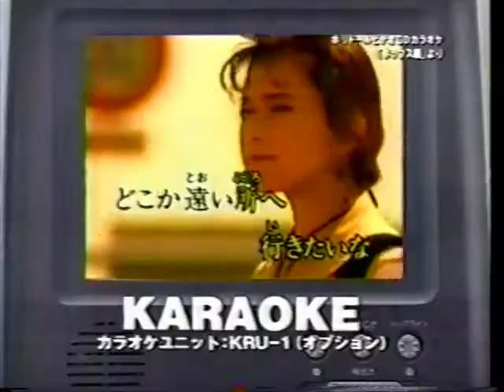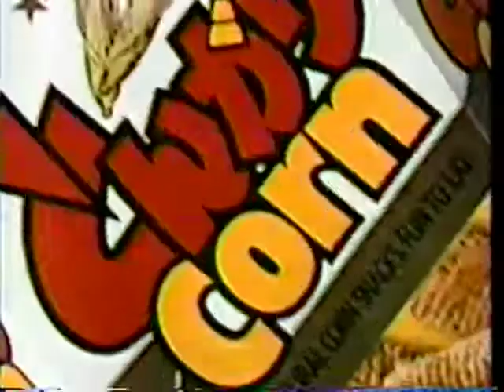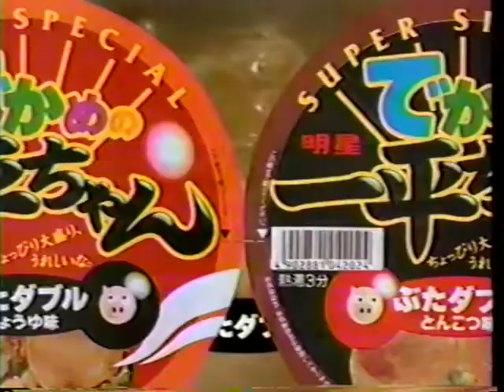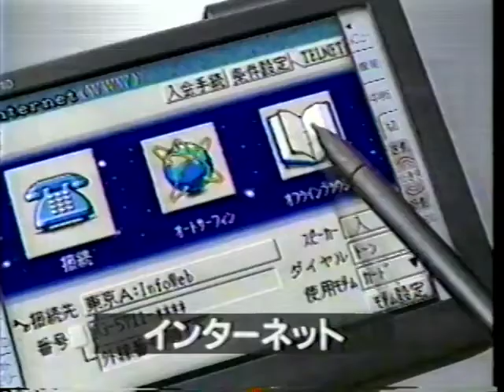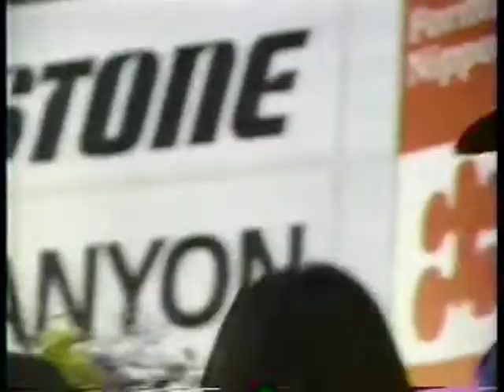Formula Nippon 1996 - Round 10 (Fuji)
Since the uploader split the video into 2 parts, I have decided to merge 2 parts together for the 1996 Formula Nippon race